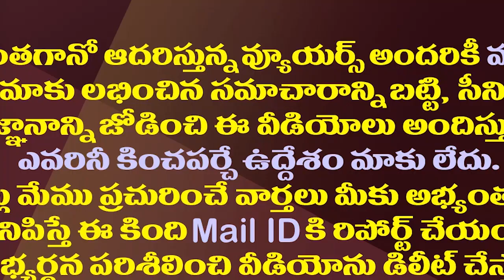కుప్పంలో చంద్రబాబు ఓవరాక్షన్ వెనుక ప్లాన్ ఇదే.!| Will Chandrababu's Plan Work Out In Kuppam?